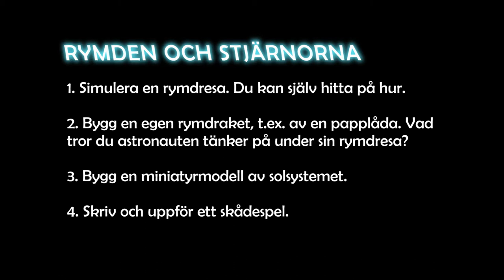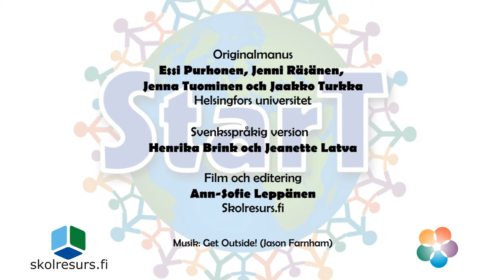StarT GoEdu: 4. Rymden och stjärnorna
Matis vill bli astronaut. Hur tror du det känns att vara i rymden?